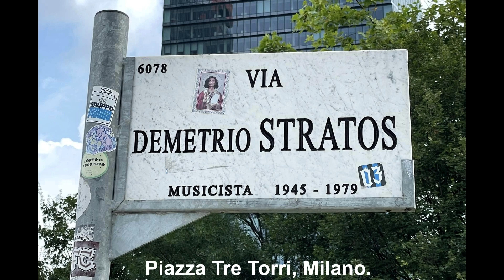Cometa Rossa - AreA (Demetrio Stratos) (Prog Rock, Avantgarde, Italy 1974)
Album: Caution Radiation Area, Italy 1974

Οι Area International POPular Group, πιο γνωστοί ως Area ή AreA, είναι ένα ιταλικό progressive rock, jazz fusion, ηλεκτρονικό, πειραματικό γκρουπ που δημιουργήθηκε το 1972.  Θεωρούνται ένα από τα πιο σεβαστά, καινοτόμα και σημαντικά συγκροτήματα της ιταλικής progressive rock σκηνής της δεκαετίας του 1970.
Ο Ευστράτιος Δημητρίου (Αλεξάνδρεια, 22 Απριλίου 1945 - Νέα Υόρκη, 13 Ιουνίου 1979) περισσότερο γνωστός ως Δημητρίου Στράτος (Demetrio Stratos), ήταν Έλληνας στιχουργός, πολυοργανίστας, μουσικός ερευνητής, frontman, συνιδρυτής και τραγουδιστής του συγκροτήματος.
Γεννημένος και μεγαλωμένος στην Αλεξάνδρεια της Αιγύπτου από Έλληνες γονείς, σπούδασε πιάνο και ακορντεόν στο «Εθνικό Ωδείο».
Το 1957 μετεγκαταστάθηκε στη Λευκωσία της Κύπρου και το 1962, αυτός και η οικογένειά του μετακόμισαν στο Μιλάνο της Ιταλίας, όπου φοίτησε στην Αρχιτεκτονική Σχολή του Politecnico di Milano University.
Το 1963 σχημάτισε το πρώτο του μουσικό συγκρότημα και εμφανίστηκε ζωντανά στο Φεστιβάλ "Casa dello studente" ("Σπίτι του Φοιτητή") στο Μιλάνο και στη συνέχεια σε μερικές από τις τοπικές παμπ. Τυχαία, ο αρχικός τραγουδιστής του γκρουπ δεν μπόρεσε να τραγουδήσει ένα βράδυ λόγω ενός μικρού τροχαίου ατυχήματος και έτσι ο Στράτος προσφέρθηκε να τον αντικαταστήσει, κάτι που ήταν η αρχή για το εγχείρημά του στο τραγούδι.
Το 1967 εντάχθηκε στο ιταλικό beat συγκρότημα I Ribelli και το 1972 ίδρυσε τους Area.
Ηχογράφησε δεκάδες άλμπουμ και περιόδευσε σε φεστιβάλ σε Ιταλία, Γαλλία, Πορτογαλία, Ελβετία, Ολλανδία, Κούβα, ΗΠΑ με τους Area, καθώς και ως σόλο καλλιτέχνης, σε συνεργασία με άλλους καλλιτέχνες. Συνεργάστηκε με μουσικούς, τραγουδιστές, συγγραφείς, ποιητές, και σκηνοθέτες.
Σπούδασε εθνομουσικολογία, φωνητικές προεκτάσεις, ασιατικό τραγούδι, συνέκρινε τη μουσικολογία, το πρόβλημα της εθνοτικής φωνητικότητας, την ψυχανάλυση, τη σχέση προφορικού λόγου και ψυχής και τα όρια του προφορικού λόγου. Μπόρεσε να φτάσει τα 7.000 Hz και να εκτελέσει διπλοφωνία, τριπλοφωνία, ακόμα και τετραφωνία!
Ο Γάλλος μουσικός, μουσικολόγος και φιλόσοφος Daniel Charles, τον έχει περιγράψει ως το άτομο που αποδεκάτισε τη μονωδία με τον αποπολλαπλασιασμό του ακουστικού φάσματος.
Το 1977, οι φωνητικές του ικανότητες εξερευνήθηκαν και τεκμηριώθηκαν από τον καθηγητή Franco Ferrero στο Πανεπιστήμιο της Πάντοβα.
Δυστυχώς τον Απρίλιο του 1979, ο Στράτος διαγνώστηκε με απλαστική αναιμία. Στις 2 Απριλίου, νοσηλεύτηκε στην Πολυκλινική του Μιλάνου, αλλά η κατάστασή του επιδεινώθηκε γρήγορα και μεταφέρθηκε στο Memorial Hospital της Νέας Υόρκης, όπου και πέθανε στις 13 Ιουνίου 1979, σε ηλικία 34 ετών, αναμένοντας τη μεταφορά μοσχεύματος μυελού των οστών. Ως επίσημο μοιραίο αίτιο αναφέρθηκε το μυοκαρδιακό έμφραγμα, γνωστότερο και ως καρδιακό επεισόδιο.
Στην Ιταλία, οι φίλοι του είχαν προγραμματίσει μια συναυλία για τις 14 Ιουνίου 1979, με σκοπό να πληρωθούν τα ιατρικά έξοδα.
Πολλοί μουσικοί αποδέχθηκαν την πρόσκληση για να εμφανιστούν, αλλά η συναυλία  έγινε τελικά στην μνήμη του, μιας και απεβίωσε μία μέρα πριν. Πάνω από εκατό μουσικοί έπαιξαν μπροστά σε ένα κοινό 100.000 ατόμων.
Η αποστολή του Στράτου, ήταν να απελευθερώσει τη φωνητική έκφραση από τη σκλαβιά της γλώσσας και τις όμορφες μελωδίες. Θεωρούσε την εξερεύνηση του φωνητικού δυναμικού ως εργαλείο ψυχολογικής και πολιτικής απελευθέρωσης. Η μελέτη του για τη φωνή που χρησιμοποιήθηκε ως μουσικό όργανο, τον οδήγησε να φτάσει στα όρια των ανθρώπινων δυνατοτήτων. Η καταπληκτική έρευνα του Στράτου φέρνει πολλές προτάσεις ανεξερεύνητων πεδίων έρευνας που υπάρχουν ακόμη προς μελέτη.
Στον τάφο του είναι χαραγμένοι οι πρώτοι στίχοι από την Ομήρου Οδύσεια, "Άνδρα μοι έννεπε, μούσα, πολύτροπον". Βρίσκεται στο κοιμητήριο του Scipione Castello, ένα μικρό χωριό κοντά στην πόλη Salsomaggiore Terme, της επαρχίας της Πάρμα.
Πρόσφατα, ο Ιταλός σκηνοθέτης Gabriele Salvatores ανακοίνωσε την πρόθεσή του για την παραγωγή κινηματογραφικής ταινίας, για την ζωή του χαρισματικού τραγουδιστή η οποία θεωρείται ότι ενσάρκωσε πλήρως το πνεύμα της δεκαετίας του ΄70.